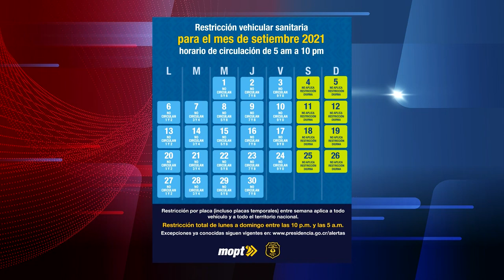Desde mañana entra en vigencia el cambio de restricción vehicular para los fines de semana